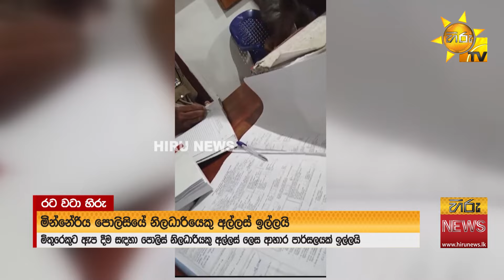පොලිසියෙන් අල්ලසට ඉල්ලූ කෑම පාර්සලය - Hiru News